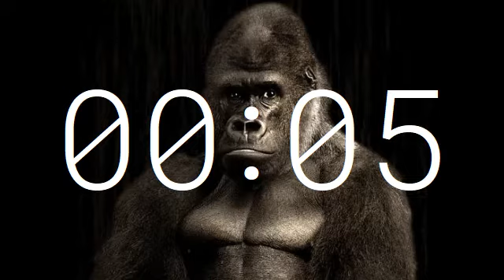Vans in Japan 29min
Music artist: Vans in Japan

00:00:00 Four More Weeks
00:03:05 Grey Flannel
00:06:05 Buckeye Bonzai
00:09:20 Late Night Train
00:12:20 Desert Brawl
00:14:46 Tuff Data
00:17:30 Higher Octane
00:19:33 Sonic Pogo
00:22:45 Deep State
00:26:21 Rest Easy

(29 min)